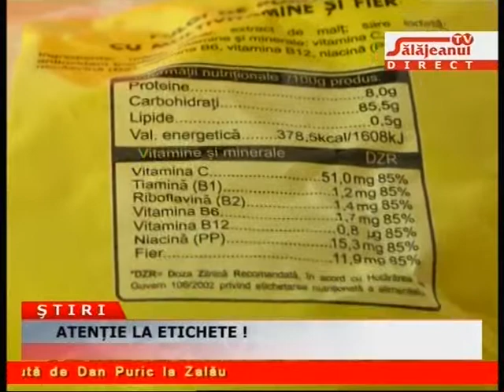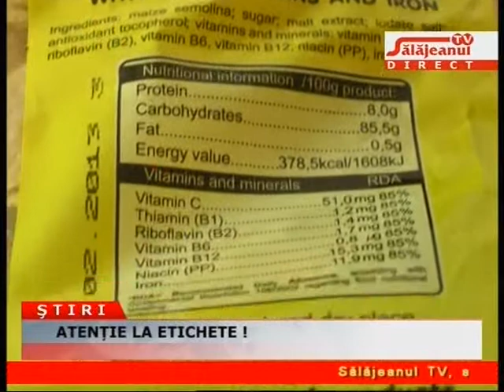ATENTIE LA ETICHETE